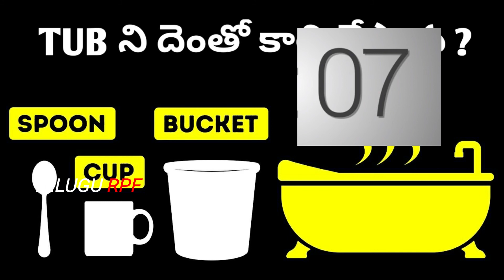Riddles In Telugu || Latest Riddles In Telugu || Riddles In Telugu With Answers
telugurpf

i will upload daily one video
i also provide answers for all riddles